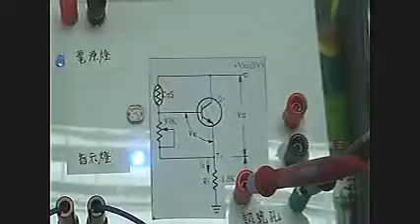機器人城鎮中心_RoboTown_學界_台灣大學_羅仁權老師_2_4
光感測器
財團法人精密機械研究發展中心